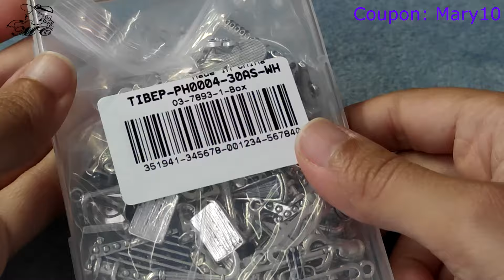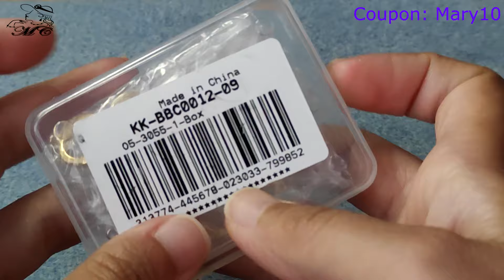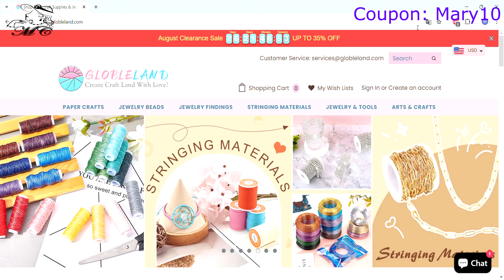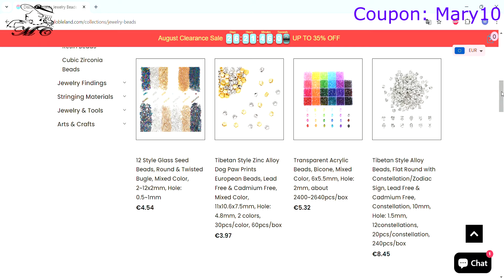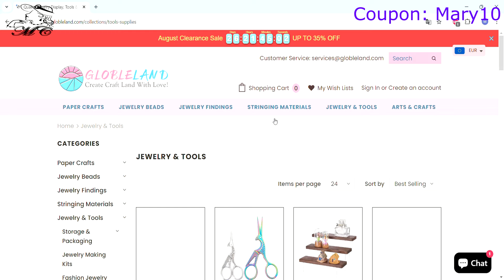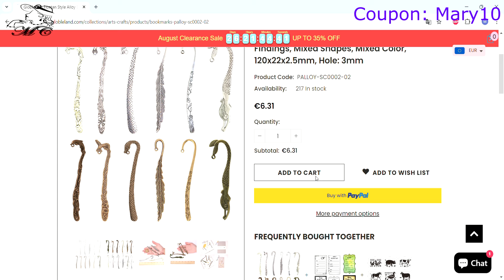Unboxing Prima Collaborazione con Globleland + Codice sconto per voi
Coupon: Mary10

-Per sponsor o collaborazioni l'email è la seguente: mary.creazioni91@gmail .com